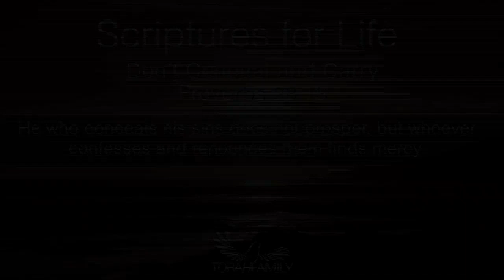Scriptures for Life | Don’t Conceal and Carry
Daily devotion for September 30 (2 min)

Proverbs 28:13 He who conceals his sins does not prosper, but whoever confesses and renounces them finds mercy.